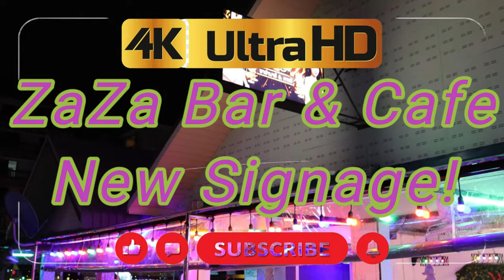New Signage At ZaZa Bar & Cafe, Rompho Jomtien